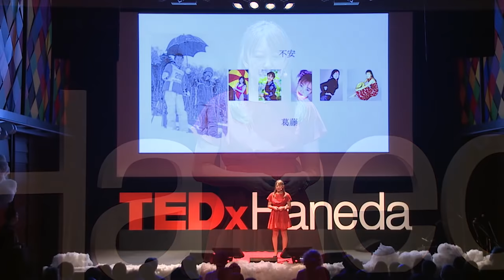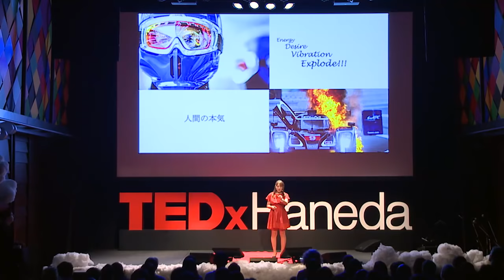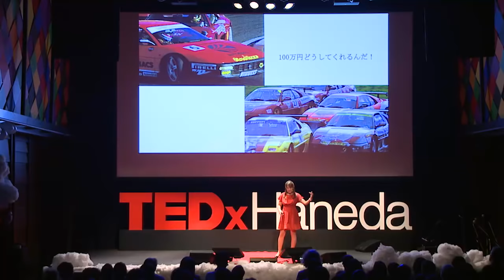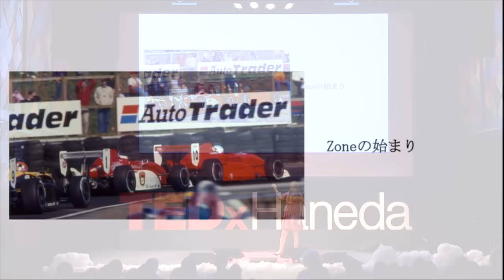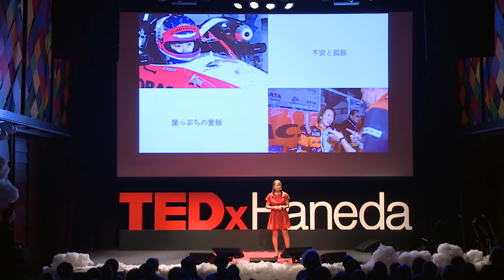Breakthrough 突破する力！～"ZONE”人間としての能 力を最大限発揮する方法 | 井原 慶子 | TEDxHaneda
頭と身体の能力をどのように最大限発揮するか？感情や神経を 論理的かつ科学的にコントロールし、ZONEという人間として の能力を最大限発揮できる緊張帯を使って世界No.1女性カーレーサー になったKeiko Iharaの情熱あふれるプ レゼンテーション。感情を原動力にチームワークを育むヒントや、技術、枠組み、先入観など数々の壁をBreakthroughするアイディアに 聴衆が湧いたストーリー。

日本を代表する「世界最速」の女性

井原氏はレースクイーンからドライバーへ転身し、25歳のレースデビュー以来、世界中のいくつもの道を走ってきました。世界選手権レースで女性初の表彰台を獲得したかと思えば、続けて、連続表彰台を獲得。これも女性初となる快挙でした。その活動はレースに留まらず、子ども達に英語を教えるという活動も行っており、「世界で活躍し『日本』を発信する日本人」に選出されています。